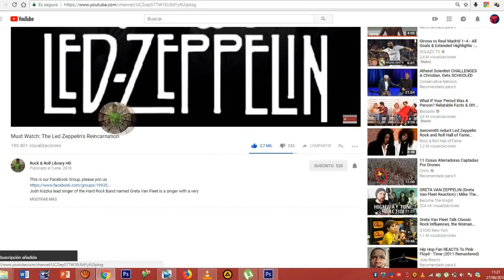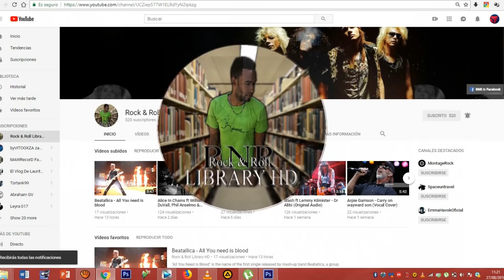Breaking News: Greta Van Fleet ''stole'' Black smoke rising?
Greta Van Fleet would steal some riffs of the song Red Eyes by Cidade Verde, for the song Black smoke rising?
I'm sorry about my english...
I hope you can understand
And O Jogo,, 2015 (Labeled by Big Chunes)